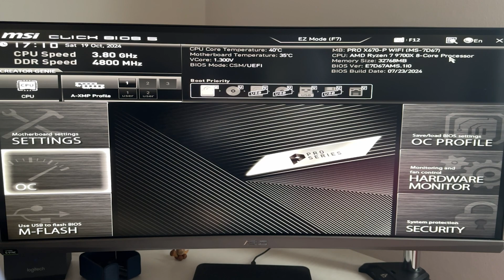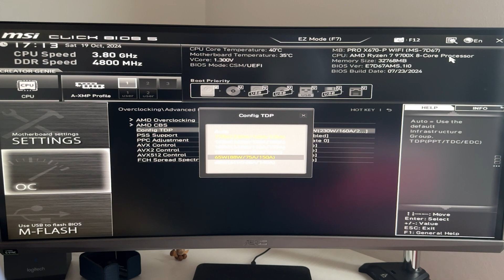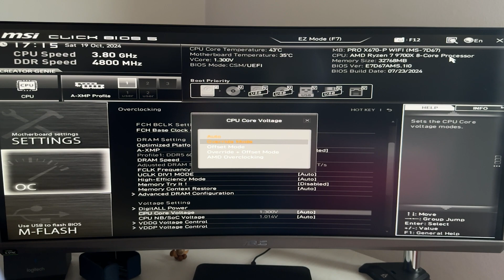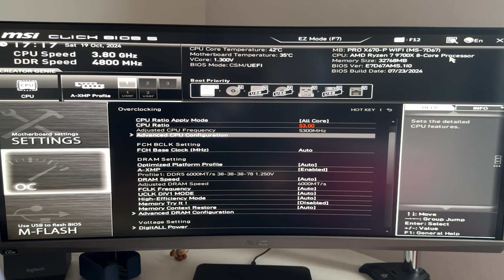Undervolt your Ryzen 7 9700X for more FPS and Lower Temperature!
Those Ryzen 9000 CPUs can actually be quite a bit power hungry if you let them behave like they want to, which is why today we're setting this R7 9700X to be more performing in multithread AND more power efficient, with lower temps and stopping it from overheating. I'm presenting a couple different methods, both using PBO and the Curve Optimizer, but also with a fixed core clock and a static voltage offset.

This will work for every Ryzen 7 9000 series chip from AMD, so the R7 9700X, 9700 but also the 9800X and up and coming 9800X3D

If you like the video, be sure to drop a comment to let me know! Same goes if you encounter any kind of problem and would like some help! :)

This is my choice of thermal paste:

Here's the electric screwdriver I use for every PC I build:

This is the small compressor I recommend to clean PCs: